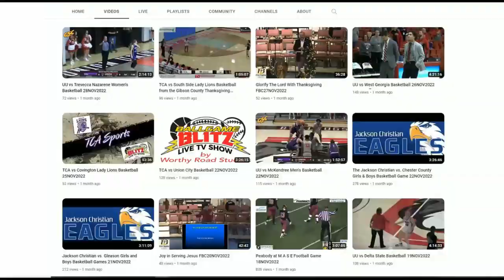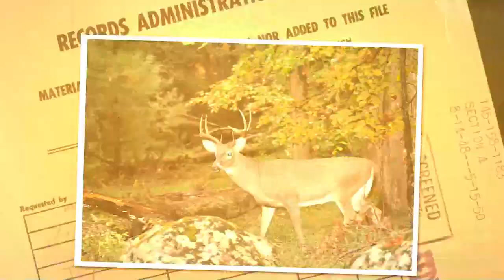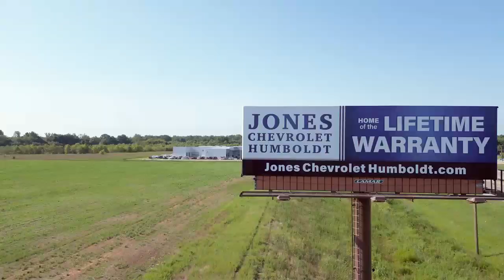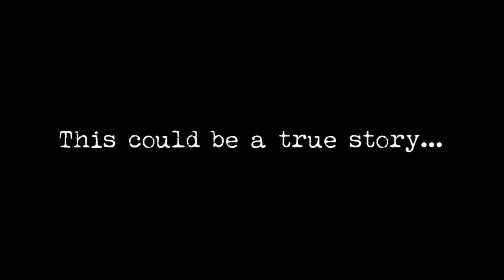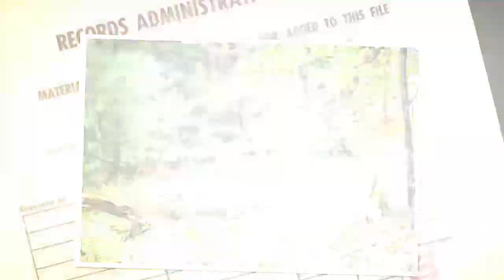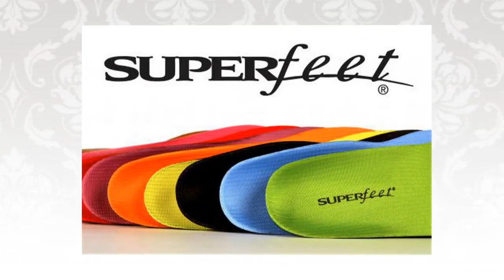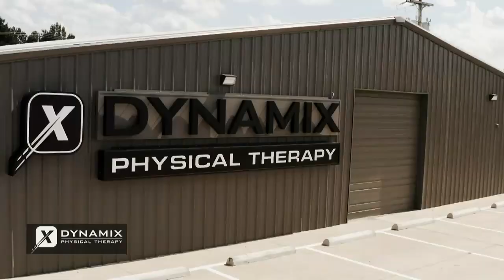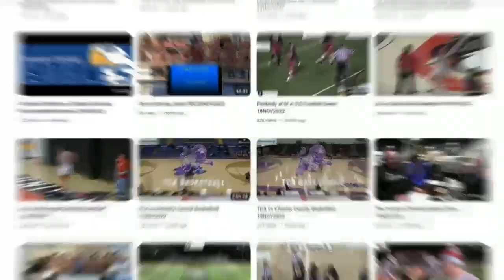USJ vs Jackson Christian Softball Game 18APR2023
USJ vs Jackson Christian Softball Game from April 18, 2023 by Worthy Road Studios for the BallGame Blitz Sports Network!